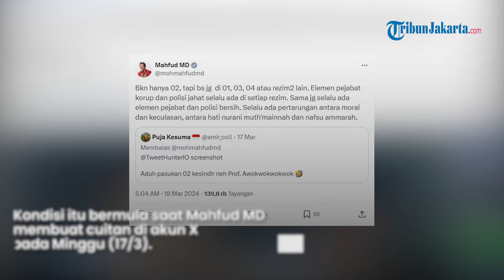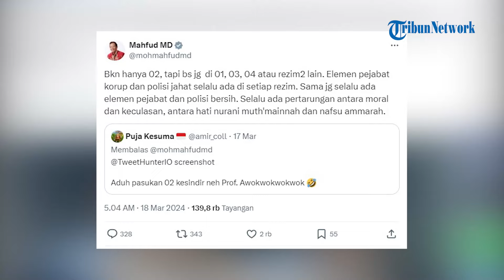Respons Tak Disangka Mahfud MD saat Kubu Prabowo-Gibran 'Diejek', Justru Bela Pendukung 02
TRIBUN-VIDEO.COM - Cawapres Mahfud MD membela kubu 02 saat diolok-olok oleh warganet.

Pasalnya, netizen menyebut pendukung Prabowo-Gibran tersindir dengan cuitan dari Mahfud MD.

Adapun sebelumnya, Mahfud sempat membuat cuitan soal jabatan dan pengkhianatan.

Kondisi itu bermula saat Mahfud MD membuat cuitan di akun X pada Minggu (17/3).

Ia mengaku menonton film India bertajuk 'Khalnayak' sembari menunggu Maghrib.

Lantas, Mahfud menceritakan sedikit isi dari film yang menceritakan pertarungan seru antara polisi dan penjahat besar.

Mahfud juga mengutip salah satu dialog yang disampaikan oleh inspektur polisi.

Dalam dialog itu, sang inspektur polisi mengatakan bahwa polisi merupakan abdi negara dan pahlawan yang melindungi rakyat.

Sedangkan pejahat merupakan sosok yang berpengkhianat.

Kemudian, Mahfud juga mengutip pertanyataan dari penjahat yang dianggapnya menarik.

Dalam dialog itu, penjahat mengatakan bahwa polisi yang bekerja untuk pemerintah justru mengisap rakyat dan korupsi.

Sehingga saat disimpulkan, baik polisi maupun penjahat sama-sama merusak negara.

Di akhir keterangannya, Mahfud mengaku cuitan tersebut bukan untuk menyindir siapapun.

Namun cuitan itu menerima balasan dari warganet yang menyebut pendukung 02 tersindir.

Siapa sangka, Mahfud justru membelanya dengan menyebut kondisi itu bisa berlaku untuk rezim lain atau nomer 01 dan 03 hingga 04.

Menurut mantan Menkopolhukam, setiap pemerintahan selalu ada elemen pejabat yang korupsi hingga polisi yang jahat.

(Tribun-Video.com)